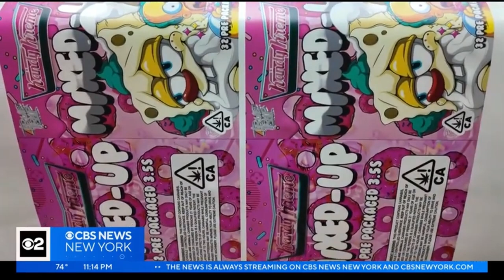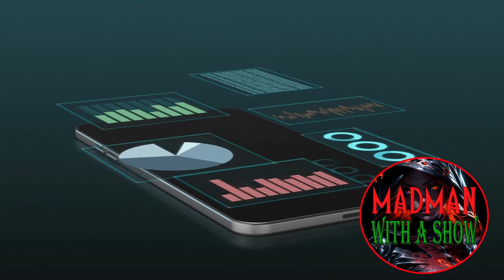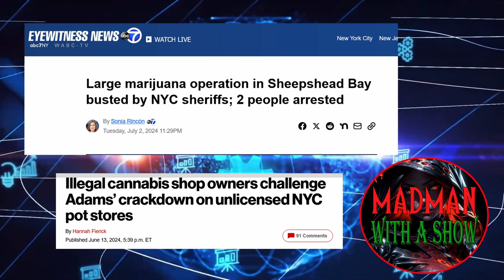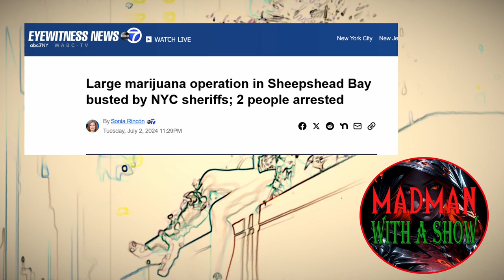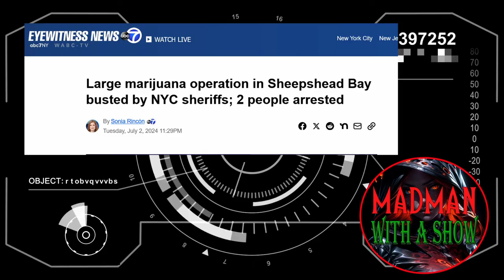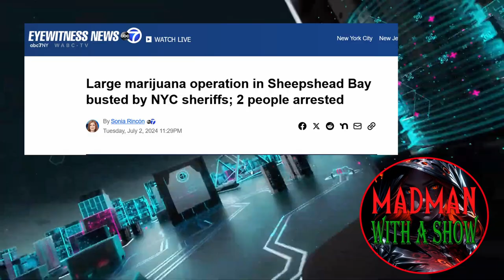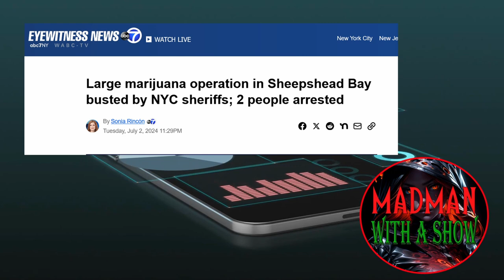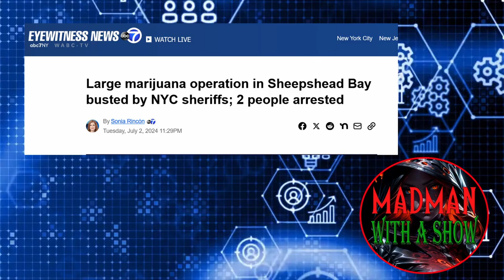Illegal Cannabis Distribution Center BUSTED In Brooklyn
NYC authorities seized 50 pounds of illegal cannabis from what they say is one of the city's largest unlicensed distribution centers in Brooklyn. This would be the second time in Brooklyn this type of bust has happen in the last couple of weeks